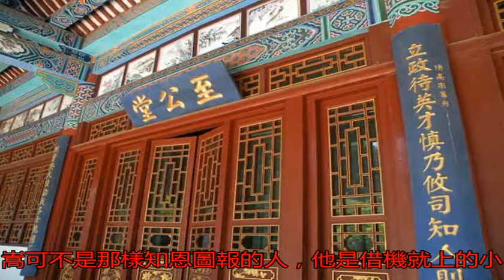乾隆想換掉貢院門上3字，寫了數遍不成，乾隆：佩服這個奸臣！_搜狐歷史_搜狐網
原標題：乾隆想換掉貢...